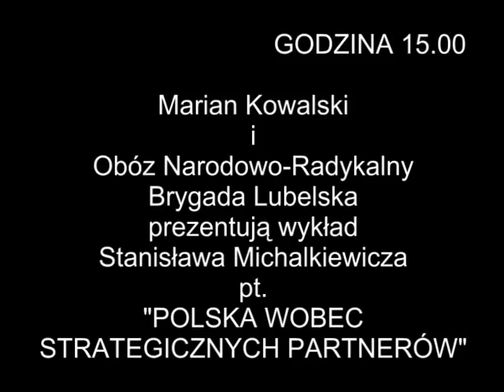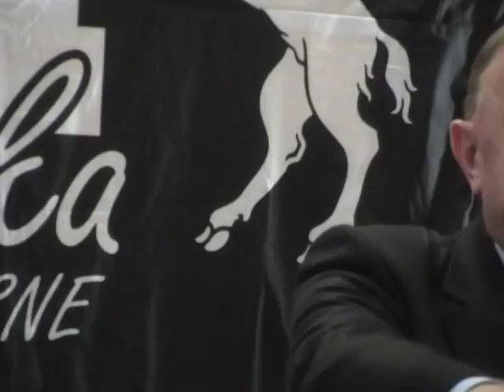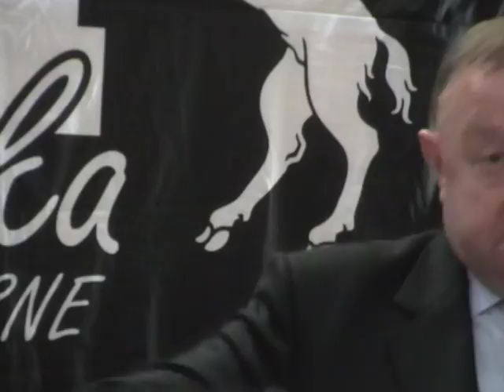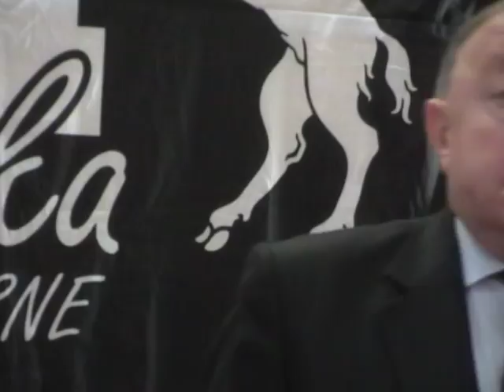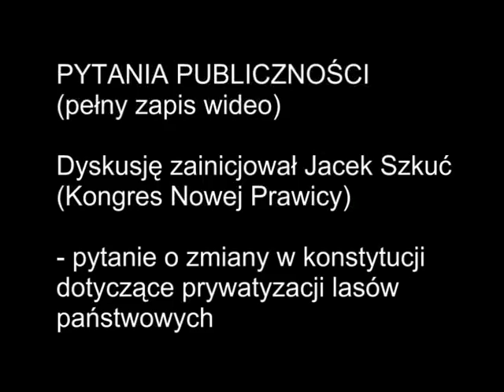Michalkiewicz: "Partnerzy Polski a sprawa ukraińska"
28 XII 2014 r. w Lublinie. Sala konferencyjna motelu Polskiego Związku Motorowego, ul. Prusa 8. Wykład pt. "POLSKA WOBEC STRATEGICZNYCH PARTNERÓW A SPRAWA UKRAIŃSKA" przygotowany przez Mariana Kowalskiego i lokalny oddział Obozu Narodowo-Radykalnego. Michalkiewicz opowiada o fundamentach Traktatu Wersalskiego, zachowaniu równowagi sił w Środkowej Europie, wolnościowej interpretacji nacjonalizmu, idei syjonizmu Theodora Herzla, proklamacji Cesarstwa Niemieckiego, upadku systemu wersalskiego-waszyngtońskiego, skutkach paktu Ribbentrop-Mołotow, założeniach porządku jałtańskiego, propozycjach rozbrojeniowych Gorbaczowa, przygotowaniach do transformacji ustrojowej, inicjatywie politycznej Heksagonele, projekcie Mitteleuropa Fredricha Neumana, doktrynie "europeizacji Europy", linii programowej Bismarcka, strategicznym partnerstwie rosyjsko-niemieckim, aktywnej polityce Busha juniora, koncepcji jagiellońskiej Kaczyńskiego, następstwach "dyplomacji ikonowej", deklaracji pojednania polsko-rosyjskiego, skutkach resetu w stosunkach polsko-amerykańskich, szczycie NATO w Lizbonie, trójstronnym spotkaniu w Deauville, "rewolucji jaśminowej" w Tunezji, irańskim programie nuklearnym, neutralizacji Syrii, kryzysie przywództwa politycznego, rozwoju kalifatu patriarchalnego, budowie Judeopolonii oraz realizacji żydowskich roszczeń majątkowych wobec Polski. Bardzo ciekawa prelekcja zakończyła się dyskusją z jej uczestnikami. PADŁY PYTANIA o nowelizację ustawy o prywatyzacji Lasów Państwowych, koncepcję mec. Bartosiaka dotyczącą konwersji sojuszu pomiędzy USA i Izraelem, integrację rodaków na Wschodzie, kontrowersyjną działalność Zbigniewa Stonogi oraz zmianę pokoleniową i związanych z tym przemian w środowiskach młodych Polaków mieszkających w kraju i poza granicami Ojczyzny. W kuluarach spotkania można było nabyć najnowsze publikacje prelegenta wraz z dedykacją od ich autora. Przy pożegnaniach wyrażano nadzieję na pomyślność w nadchodzącym 2015 roku oraz dalszą kontynuację wspólnych spotkań młodzieży narodowej ziemi lubelskiej.